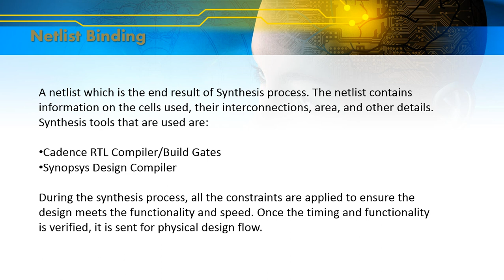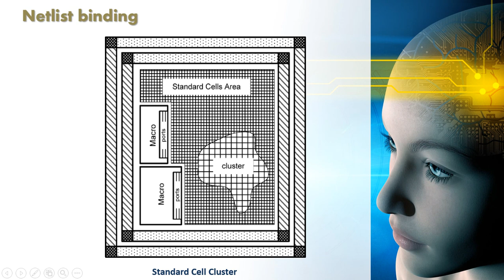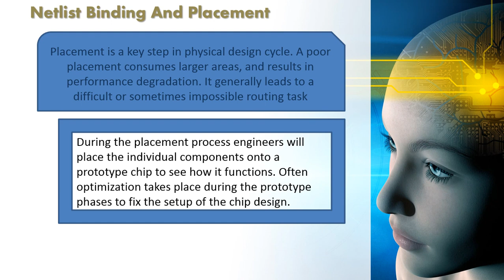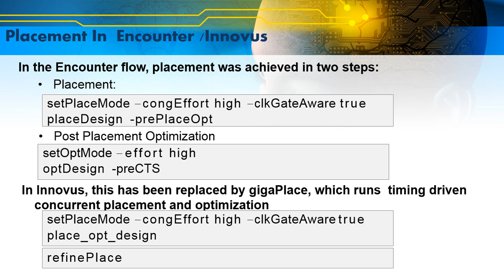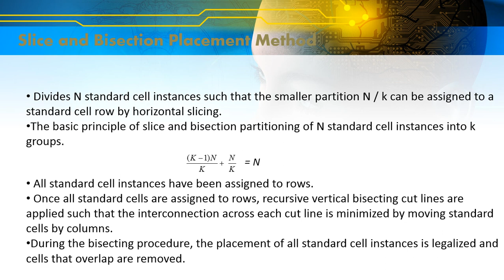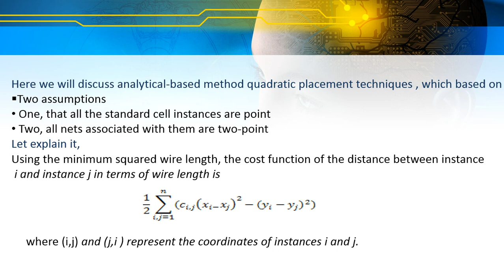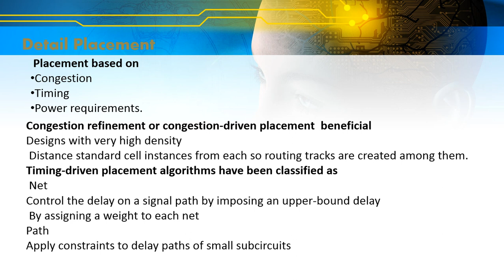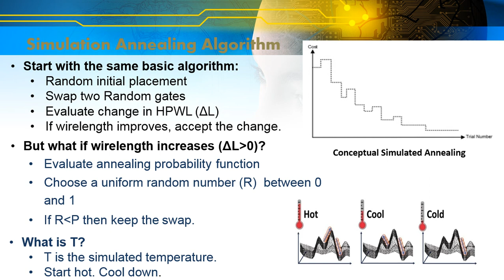3.1 Placement Netlist Binding And Placement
Brief Description for the VLSI design Placement .